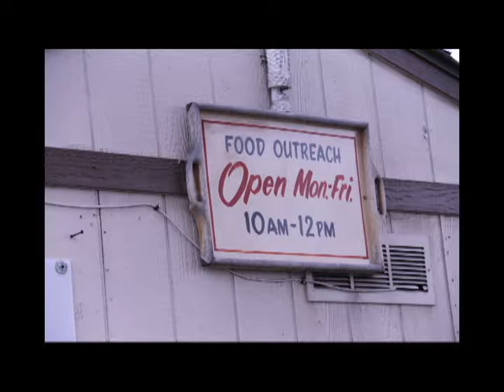Issue #26 Matthew's Closet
A video about a place called Matthew's closet from Circles! Enjoy!!!